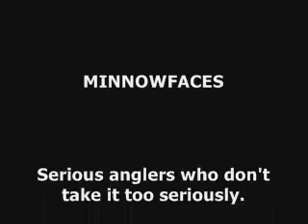Just a lil crazy!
Just a lil crazy. A MinnowFaces.com production.